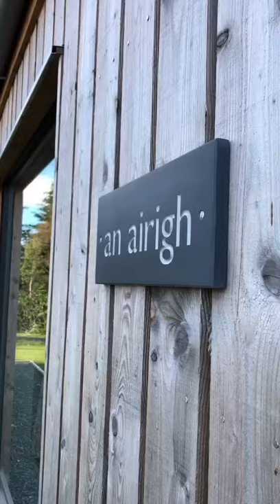An Airigh, overlooking Loch Fyne, gorgeous cottage, sleeps 4, dog friendly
Situated in the quiet Lochside village of Newton, this brand-new contemporary and beautifully decorated cottage has 2 double bedrooms sleeping up to 4 people.  It is just outside Strachur, home of the famous Creggans Inn, the area boasts many award-winning restaurants and is a fantastic base for many daytrips and excursions.

The house has been built to very high eco standards – well insulated, aluminium double-glazed windows, underfloor heating throughout powered by an air source heat pump and with a heat exchange system in every room makes the house extremely comfortable in winter and summer.

At the front of the house is an excellent covered porch perfect for storing wood, hanging wet coats and boots and for sitting out to look at the great views.  From the porch, guests are welcomed by a bright and airy entrance hall with plenty of room for coats and boots, that simply hints at the beautifully presented, charming accommodation that is to come.

The open plan living area flows through from a very well-equipped kitchen with dining table to a snug sitting room with comfy sofas and a wood burning stove.  Both parts of this wonderful room have been set up to allow the views to be admired during meals or when relaxing with their large picture windows which flood the spacious room with light and open out onto the garden, effectively ‘bringing the outdoors in’ – from the kitchen, the windows slide open to allow access to the garden.

It is all very well equipped with a Smart TV which includes FreeSat, Wifi, books, maps and games so plenty to entertain guests when settled in front of the woodburner – logs are provided as standard. In the elegant master double bedroom there is a king-size bed and an en-suite shower room. There is one other attractive double bedroom with a superking bed which converts to twin beds that has use of a family bathroom.  High quality mattresses, sheep’s wool duvets, crisp cotton sheets, woollen throws and plenty of soft cushions add to the luxury and comfort of both beds.

Parking is right by the front door and it is a 30 second walk to the beach and jetty in the Newton village.  The garden, mostly laid to lawn, wraps around the house and is bordered by the beck which flows into the loch.

There are some fantastic restaurants only a few miles away such as the award winning Inver, The Oyster Catcher at Otter Ferry and The Famous Creggans Inn. Portavadie Marina and Spa is only 25 miles from Newton and makes for a lovely day trip. Another great day out is a visit to Tighnabruich.

Inveraray and Loch Fyne Oyster Bar are also within easy reach. The Cowal Peninsula is Argyll's Secret Coast and there are numerous hill walks and coastal walks for you to discover.

There are lots of great walks and things to do in the local area, it is 25 minutes from Inverary, 1.5 hours from Oban and Glasgow and a short drive to many places of interest.  The cottage has wonderful sea views to the hills and mountains beyond.